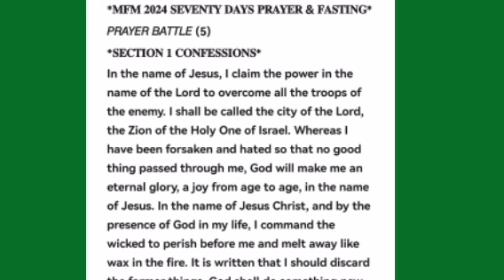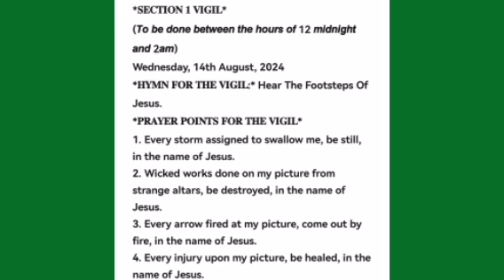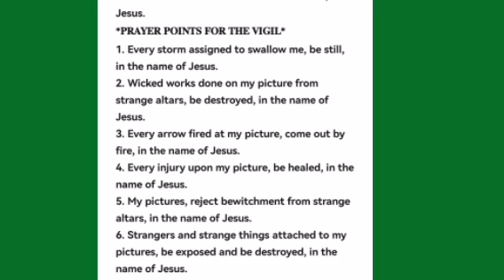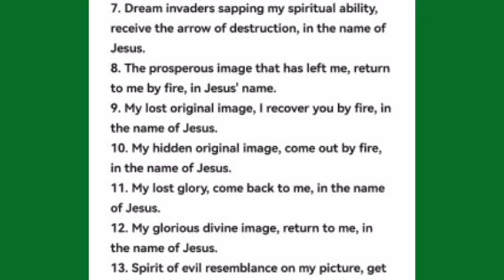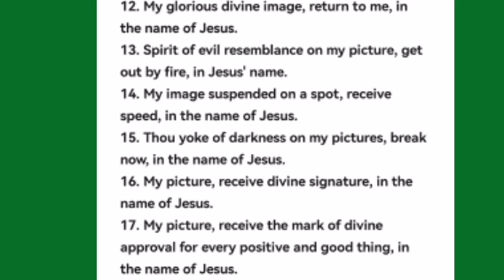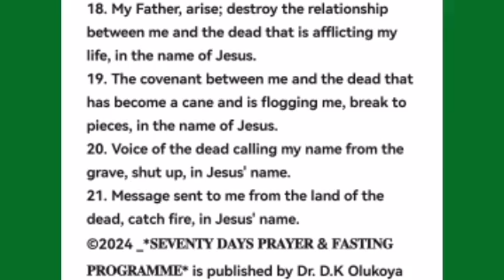MFM 70 Days Prayer and Fasting 2024 Dr Olukoya Prayer Points Day 10 Night Vigil Midnight Prayer